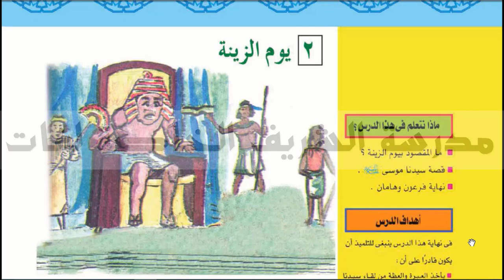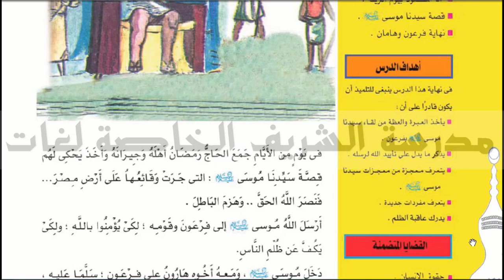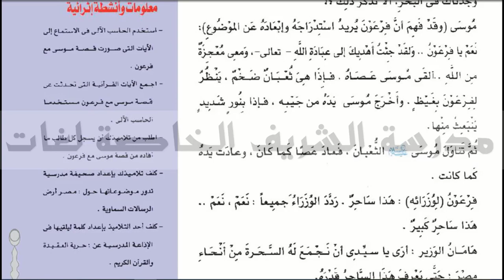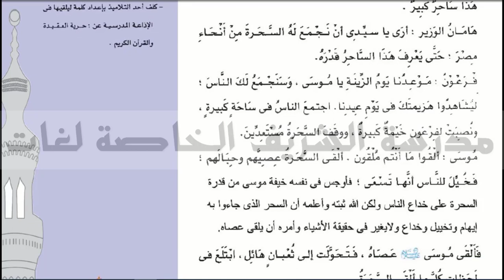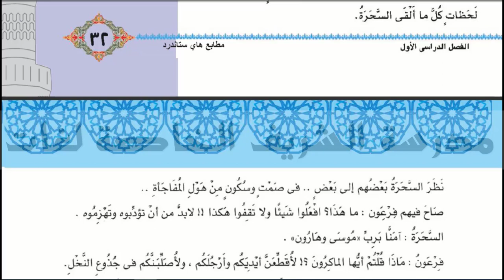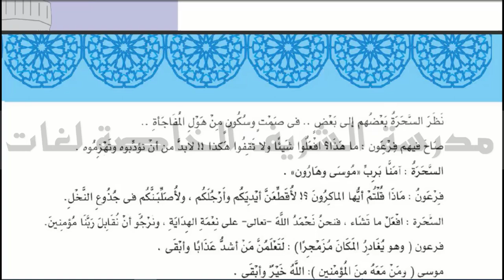Re - G5 - T1 - يوم الزينة